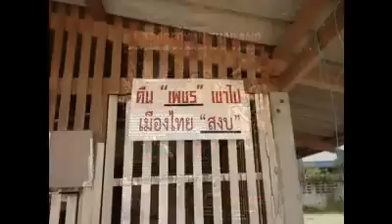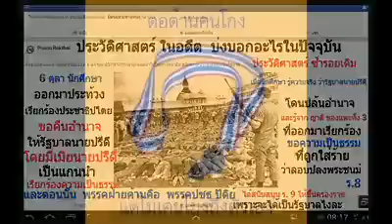ใครกันแน่ ที่ หนักแผ่นดิน (เครดิต กงจักร ปีศาจ)